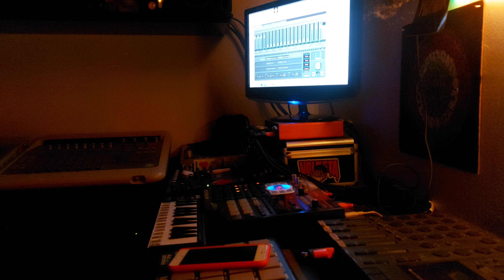Eddy Mugre - Eddy Dope 29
Beats con licencia Leasing desde $50.000 mil pesos Colombianos y $25 USD.

Si deseas usar este Beat, puedes ponerte en contacto conmigo dejándome un mensaje a la página de Facebook o Instagram de estos enlaces.

Puedes comprar los beats de YouTube o preguntar por beats exclusivos trabajados en:
akai mpc2000
sp404sx
sp202
sp505
akaiS2000

⚠️ Aviso importante.
. No registre su material si esta usando alguno de los beats de esta página, si deseas comprar el beat o la licencia puedes comunicarte conmigo por medio de los links adjuntados arriba de la descripción.

⚠️ El uso indebido de estas obras será penalizado bajo la ley de derechos de autor.

©️ EDDY MUGRE